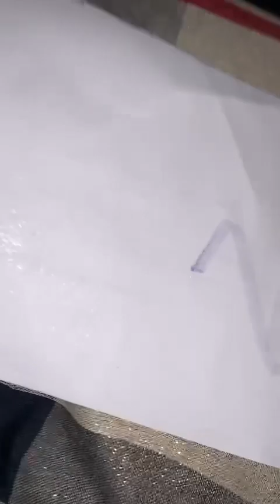Eske ou vle chevew grandi?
Lhuile rosemary ede anpil